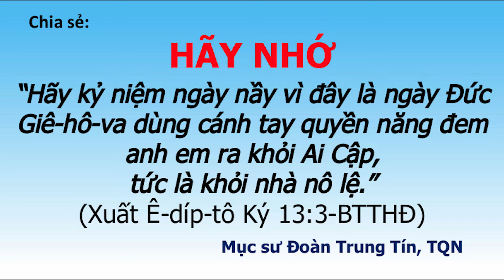Hãy Nhớ - Mục sư Đoàn Trung Tín, TQN | Chia sẻ 03/03/2024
“Hãy kỷ niệm ngày nầy vì đây là ngày Đức Giê-hô-va dùng cánh tay quyền năng đem anh em ra khỏi Ai Cập, tức là khỏi nhà nô lệ.” (Xuất 13:3-TTHĐ)

Địa chỉ: 68 Nguyễn Công Hoan, P7, Phú Nhuận, TP HCM
Điện thoại: 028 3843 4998